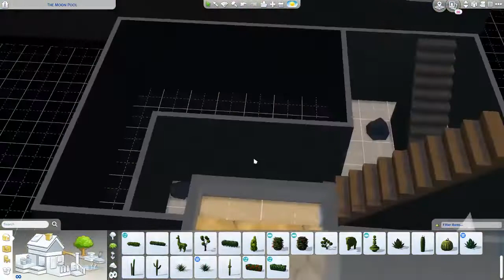Recreating The Moon Pool from H2O FINALE - SPEED BUILD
The wait is over! The finale to our recreating The Moon Pool series is live! Beachy vibes before Realm Of Magic is released!

Samuel Gotard - Crockpot